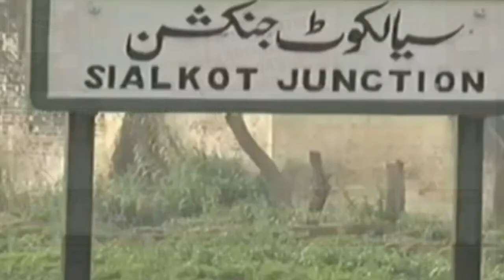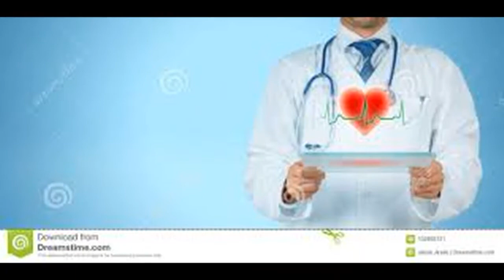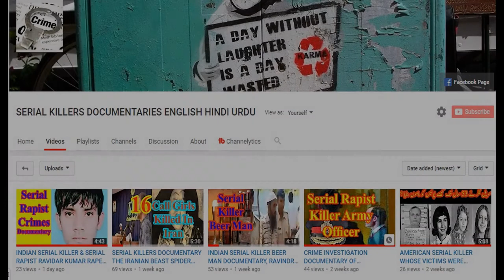Pakistani Serial Killer Lahori Doctor Sohrab Aslam Crime Investigation Documentary In English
Our today's story is about a holy profession, a doctor, when people say doctor, immediately caring person's image comes in our minds. But it was proved wrong by a Doctor in Pakistan in early eightees. That Doctor was mister Sohrab Alam Khan, a Pakistani born physician, Sohrab Khan obtained his medical training in the United States, specializing in cardiology. In the nineteen seventees, he served as a fellow at Baylor University Medical Center Hospital in Dallas, Texas, returning to his native city of Lahore in nineteen eighty one. Dr. Sohrab Aslam Khan Pakistani Serial Killer Documentary SERIALKILLERSDOCUMENTARYENGLISHINDIURDU SERIALKILLERSDOCUMENTARYENGLISHURDUHINDI Serial Killers Documentaries English Hindi Urdu Serial Killer Pakistani Doctor Sohrab Aslam Crime Investigation Documentary In Hindi & Urdu Dubbed